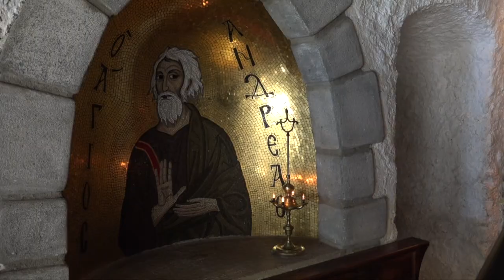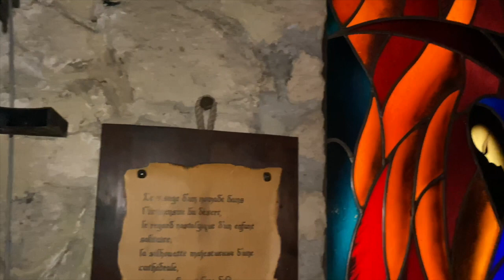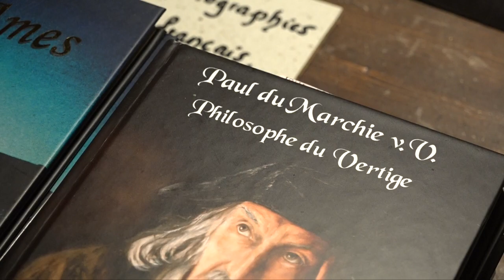Joy for Switzerland: Le Liboson, une porte sur la beauté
Dans ma traversée de la Suisse en quête de libre-penseurs et d'enthousiastes, j'ai fait escale dans un lieu hors du temps, sur un alpage suisse: au Liboson. Un centre culturel situé en Suisse, dans une vallée solitaire au-dessus de Montreux, où Paul et Nicole du Marchie van Voorthuysen ont dédié leur vie à la quête de la beauté à travers la philosophie, la science, l’art et la musique.